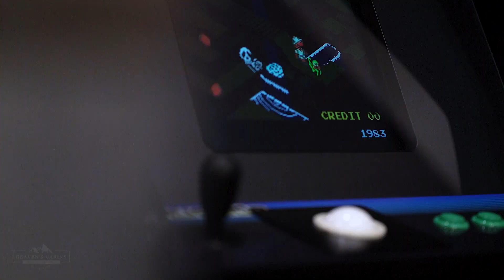NEW MODERN TENNESSEE CABIN! Downtown Gatlinburg & Mt. LeConte views! (6 Master Suites 6.5 Bathrooms)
Truly Heaven hosts an INCREDIBLE PANORAMIC view of the smoky mountains and Downtown Gatlinburg! This vacation home is a luxury 6 bedroom 6.5 bathroom chalet designed for relaxation, family time, and fun. Only 1 mile from Downtown Gatlinburg and 8 miles from Pigeon Forge, This cabin is ideally located for whatever adventure you wish to undertake. Unlike other cabins, our decks offer panoramic unobstructed views during all seasons. Due to the unique positioning of this property, this cabin offers incredible long range Smoky Mountain views, view of Downtown Gatlinburg, and the top of Mt Leconte!

If you’re tired of an endless mountain drive to get to a cabin with our type of view, incredibly, our cabin is a very easy 5 minute drive up the mountain from Downtown Gatlinburg. A large flat asphalt driveway leads parking suitable for 6 vehicles. We apologize in advance if you’ll never want to leave the cabin to enjoy the multitude of activities within an easy 10 - 20 minute drive.

A visit to Gatlinburg is all about the mountain experience. We’ve designed our outdoor deck area to minimize obstructions and maximize the experience with our dramatic glass panel railing system. From morning to night our decks provide the amenities that will quickly melt away any stress you’ve brought with you. Start off the morning enjoying your coffee at the bar railing, watching the sunrise and marveling at the clouds as they rise up from the Smoky Mountains. Later, fire up the gas grill and prepare your steaks, burgers, and chicken, all to be enjoyed on the outdoor dining set overlooking the stunning view. At night, slip into the hot tub and enjoy the sounds of nature and Downtown in our covered basement deck or enjoy star gazing on our top level deck around the gas fire pit as you relax in one of our comfortable Adirondack chairs or lounge chair.

Our 4,200 square foot luxury cabin comfortably accommodates groups of 1 – 12 guests. Each of the 6 bedrooms are beautifully appointed with comfortable king size mattresses, luxury linens, a flat screen LED TV, an electric fireplace, and a full bathroom.

As you enter Truly Heaven you will be captivated by a stunning kitchen and dinning room with seating for 12. Keep going and you enter the family room, with a huge fireplace and a wall full of windows offering million dollar views.

Furnishings of the cabin are comfortable and accommodating for a party of up to twelve. Truly Heaven provides a contemporary space for you to show off your culinary skills. Stainless steel microwave, stove, dishwasher, granite counters, and a fully stocked kitchen, equip the gourmet to create to his or her heart’s content.

A vacation is also all about fun and we’ve provided a plethora of activities at our cabin. As you walk down to the basement, you'll be blown away by our game room. You will have the youngster’s and young at heart, dropping their suitcases saying “let the games begin” as they challenge each other to a game of pool, shuffleboard, foosball, air hockey, ping pong, or a round of poker.

Our cable package includes ALL the channels including HBO, Cinemax, Showtime, TMC, Starz, Starz Encore, NFL Redzone, and all the Sports Networks.

And if the cabin itself isn't amazing enough, a short 10-15 minute drive away and you are in the Smoky Mountain National Park.  During the winter, our location Greystone Heights makes access to the ski slopes of Ober Gatlinburg an easy 10-15 minute drive.